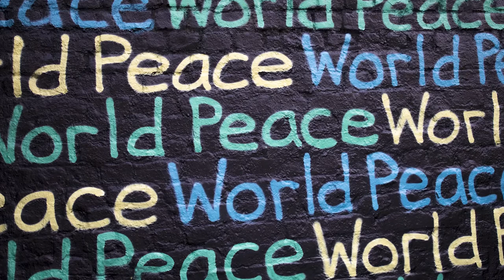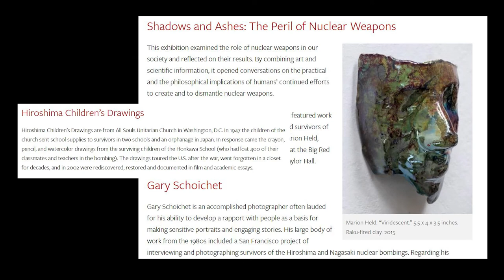Einaudi Student Path: Naomi Egel, PhD student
"One of the strengths of the Einaudi Center and Reppy Institute is how they bring together scholars working on related issues, but from a variety of perspectives," says Naomi Egel, a PhD student in government at Cornell. She participated in the Einaudi Dissertation Proposal Development Program and received Einaudi Center, Reppy, and IES financial support for research travel to Geneva, Switzerland.